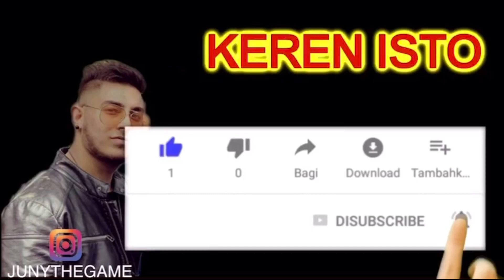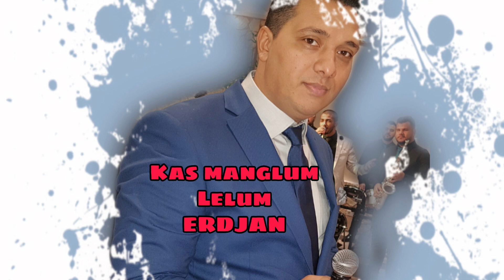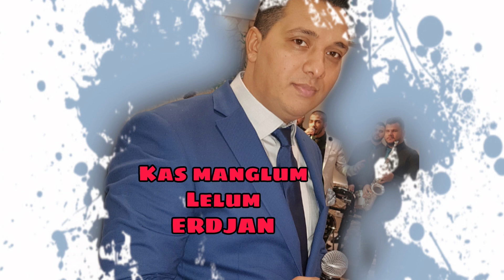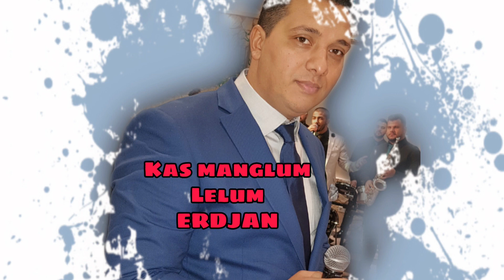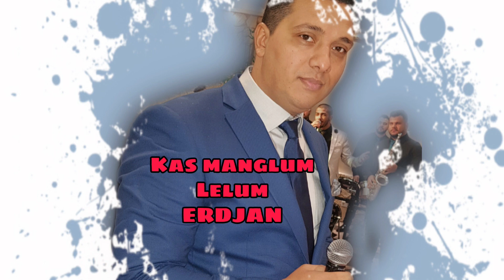ERDJAN - Kas Manglum Lelum ( Tallava Version 19 2020 ) Rastur!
Erdjan bijav 2020
Erdjan droga